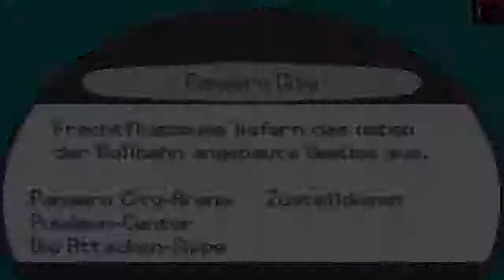Let's Play Pokemon Schwarz [GER] Part 34 - Seelen besänftigen, yays!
Gute Taten sind ... gute Taten^__^